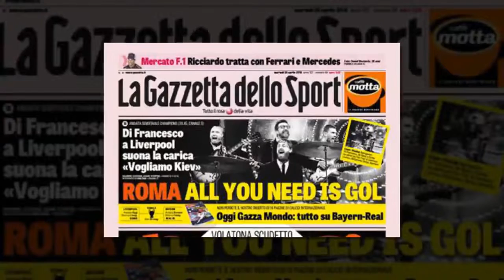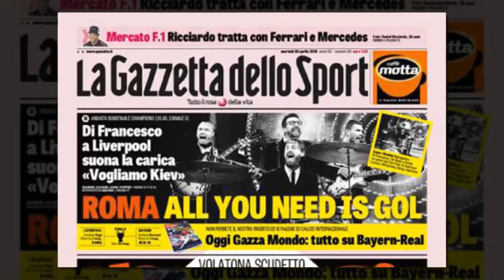F1 news: Daniel Ricciardo MASSIVE contract demands to Ferrari and Mercedes revealed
DANIEL RICCIARDO is seeking a STAGGERING new pay deal and has opened talks with Ferrari and Mercedes over a possible switch.